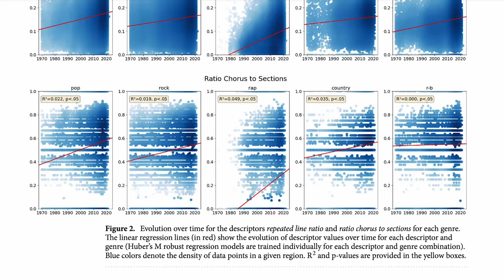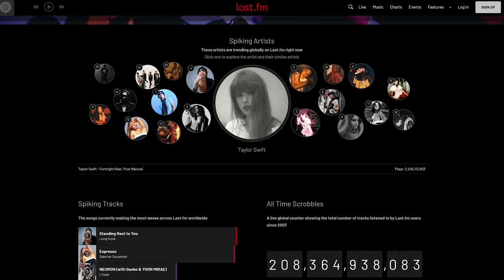Las letras de las canciones se han vuelto simples, repetitivas y más enojadas con los años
Un estudio evaluó más de 350.000 canciones de los últimos 50 años. ¿Qué descubrió? Las letras de las canciones cada vez son más simples, repetitivas e incluso con tonos más enojados. Y estas, siendo más sencillas, tienden a generar más interés y reproducciones en la actualidad.